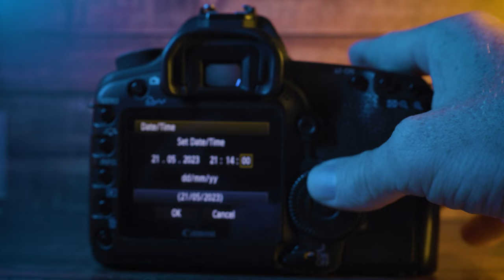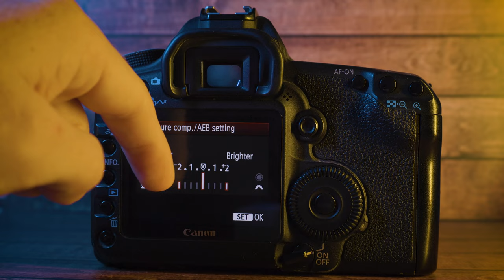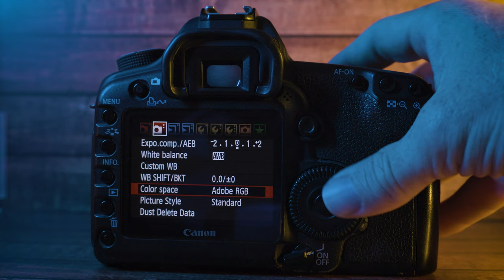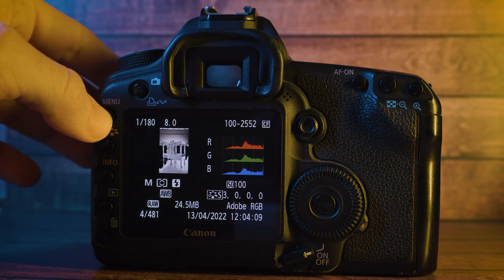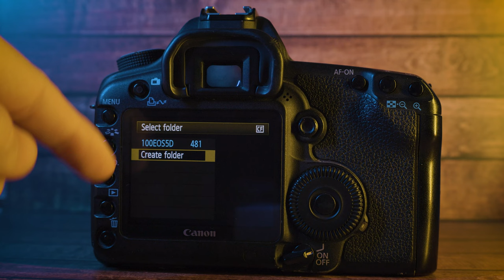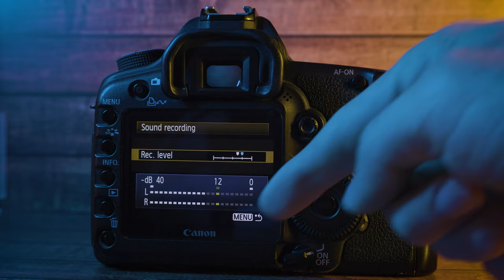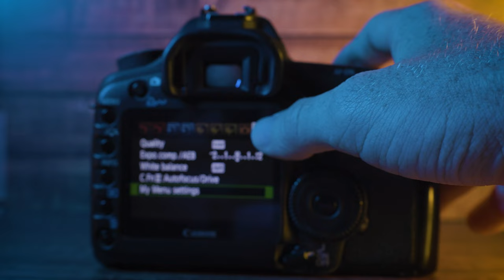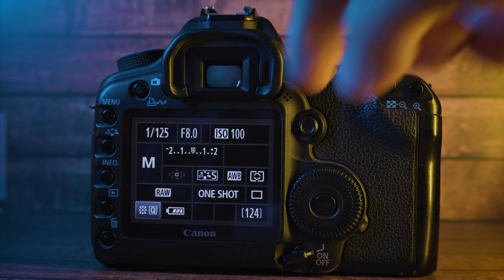COME si USA CANON 5D Mark II 📷 Fare foto e video con Canon EOS 5D Mark II vs Mark IV reflex nel 2023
IMPARA A USARE CANON 5D Mark II • COME si USA CANON 5D Mark II 📷 Fare foto e video con Canon EOS 5D Mark II vs Mark IV reflex nel 2023

Se sei un appassionato di fotografia e stai cercando un'affidabile reflex per le tue esigenze creative, la Canon 5D Mark II potrebbe essere la scelta ideale. In questo video, ti guideremo attraverso le funzionalità e le impostazioni chiave di questa iconica fotocamera, confrontandola con il modello successivo, la Canon 5D Mark IV, per aiutarti a prendere la decisione migliore nel 2023.

Imparare a utilizzare al meglio la Canon 5D Mark II è il primo passo per catturare immagini straordinarie. Ti mostreremo come configurare correttamente la fotocamera, regolare le impostazioni per ottenere i risultati desiderati e sfruttare al massimo le sue potenzialità. Scoprirai come impostare la modalità manuale, selezionare la corretta sensibilità ISO, regolare la messa a fuoco e utilizzare i vari parametri per creare immagini di qualità superiore.

Ma non ci limiteremo solo alle foto. La Canon 5D Mark II è famosa anche per le sue capacità video, e ti mostreremo come registrare video di alta qualità con questa fotocamera. Approfondiremo le impostazioni video, le modalità di registrazione e i suggerimenti per ottenere sequenze fluide e nitide.

Durante il video, affronteremo anche alcuni confronti interessanti. Confronteremo la Canon 5D Mark II con il suo successore, la Canon 5D Mark IV, analizzando le differenze significative tra i due modelli. Discuteremo delle migliorie apportate alla Mark IV in termini di risoluzione, sensibilità ISO, capacità di registrazione video e altro ancora, per aiutarti a comprendere quale potrebbe essere la scelta migliore per le tue esigenze specifiche.

Inoltre, parleremo anche del confronto tra una reflex e una mirrorless, per darti un'idea delle caratteristiche distintive di entrambi i tipi di fotocamere e aiutarti a decidere quale possa essere la scelta più adatta a te. Discuteremo delle peculiarità delle fotocamere reflex, come la Canon 5D Mark II, e delle ragioni per cui potresti preferire questo tipo di fotocamera.

Se stai cercando di acquistare una nuova fotocamera Canon, questo video ti fornirà informazioni preziose per prendere una decisione consapevole. Confrontando le specifiche tecniche e le funzionalità delle diverse fotocamere Canon, ti aiuteremo a identificare la soluzione migliore per le tue esigenze fotografiche e video nel 2023.

Non perdere l'opportunità di scoprire tutto ciò che c'è da sapere sulla Canon 5D Mark II e sulle sue prestazioni rispetto ad altre reflex Canon. Guarda il video e inizia a sperimentare il potenziale creativo di questa fotocamera iconica!

Nel corso del video, dedicheremo ampio spazio a spiegare nel dettaglio come utilizzare la Canon 5D Mark II. Ti guideremo attraverso tutte le voci di menu e le impostazioni chiave, fornendoti una panoramica completa di come gestire al meglio questa potente fotocamera. Ti mostreremo come navigare tra le opzioni di menu, regolare le impostazioni di esposizione, selezionare la modalità di messa a fuoco più adatta e personalizzare le preferenze secondo le tue esigenze. Approfondiremo le impostazioni avanzate, come la modalità di scatto continuo, la compensazione dell'esposizione, il bilanciamento del bianco e molte altre funzioni, per consentirti di sfruttare appieno il potenziale della Canon 5D Mark II. Quindi, se desideri acquisire una conoscenza dettagliata di questa fotocamera e scoprire tutte le sue possibilità, non perderti il nostro approfondito focus sulle voci di menu e sulle impostazioni della Canon 5D Mark II nel corso del video. Sarai pronto a cogliere ogni opportunità fotografica con fiducia e creatività.

Video girato con Canon EOS R7 e luciò Godox SL60 + @godoxlighting RGB.